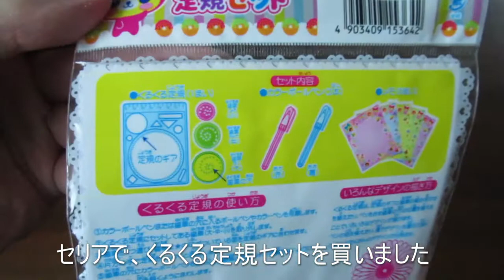セリアで、くるくる定規セットを買ってみた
セリアで、くるくる定規セットを買いました